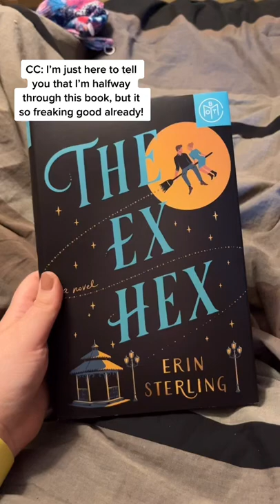The Ex Hex